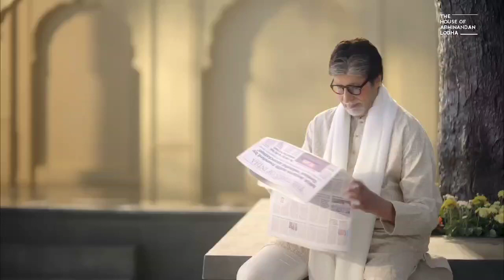Janmabhomi Ayodhya | The World'S Spiritual Capital